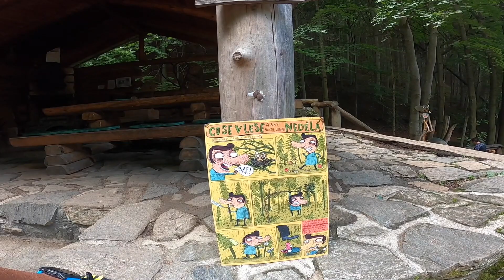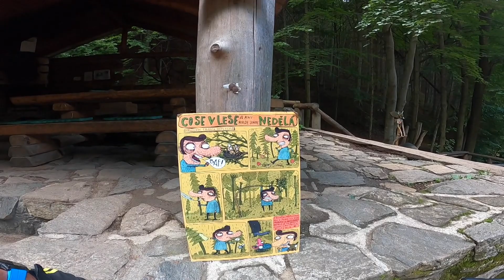Na bikovi do Lesního baru na buřta přes Rychlebské hory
Pěkně jsem naplánoval trasu na MTB, já na Cannondale Scalpel a Iva na Cubovi, pak stačilo minout jednu odbočku a v ten moment bylo vše jinak. Asi hodinu stoupání nádherným lesem směr Smrk. Výjeli jsme přímo u  Útulny u Matesa, pak už sjezd na Luční vrch a Lesní bary. Asi každý, kdo navštívil Jeseníky, si tuto "anomálii" nenechal ujít. Ale říkám si, co kdyby náhodu o tom ještě někdo nevěděl. :-) Tak se můžete podívat, jak to tady chodí o prázdninách a přitom si užít pěknou bikovačku cestou necestou, polem nepolem :-)